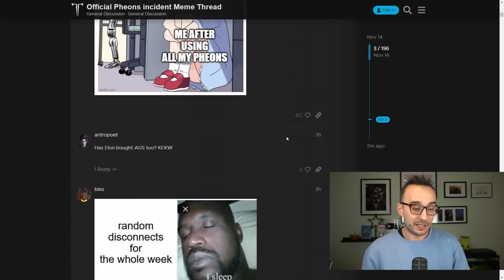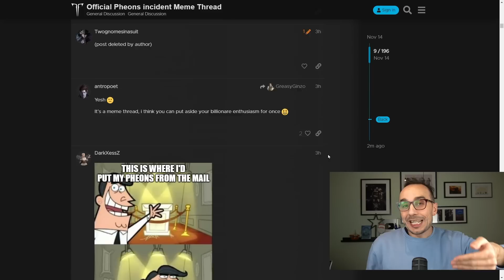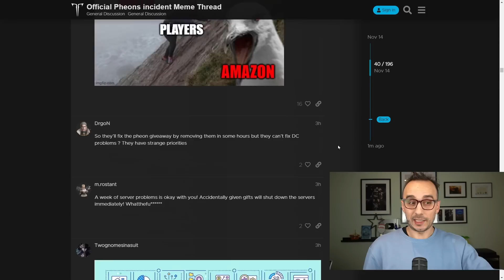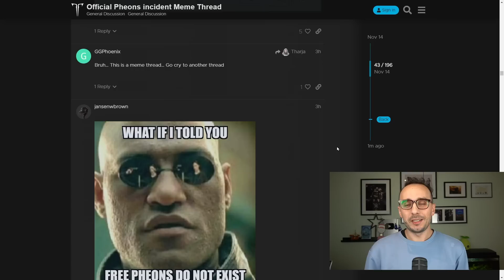LOST ARK Pheon Incident & Drama